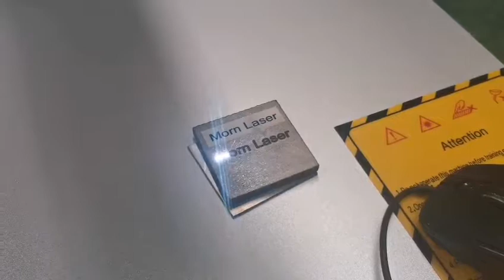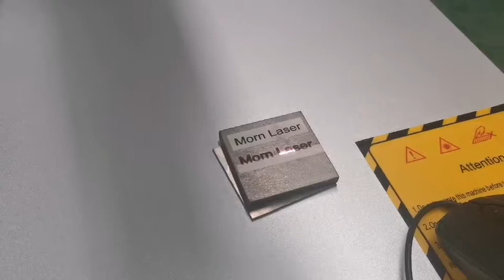deep engraving on stainless steel